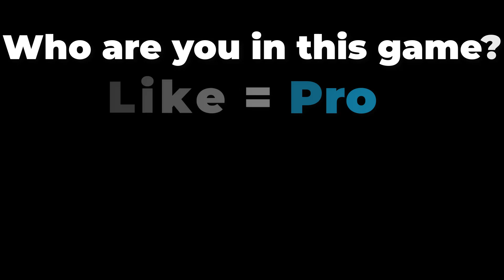Draw and Break It! - NOOB vs PRO vs HACKER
Epic funny game you can play for free - Draw and Break It!

●Hello guys Wellcome to my game channel CoolGuy!